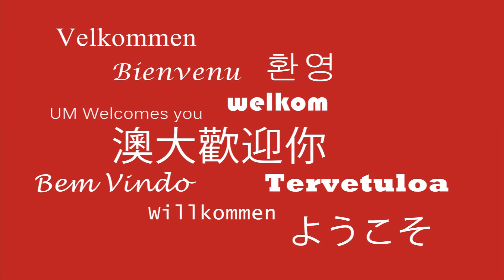Welcome to the University of Macau! 澳門大學歡迎你!